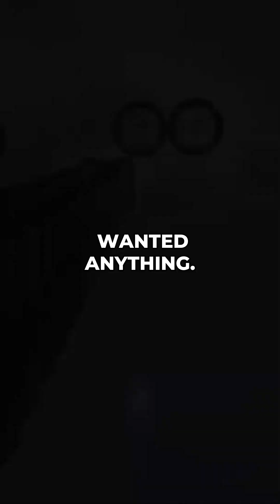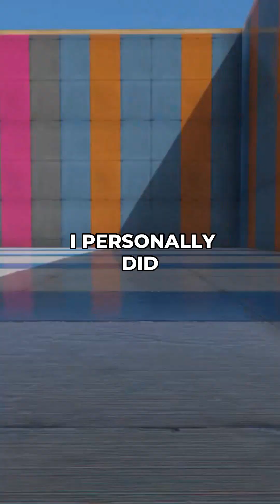AITA For Calling Out My Family Member For Their Clear Favoritism?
📌 More Stories? 📌

00:00 - Aita For Abruptly Leaving Father'S Day Lunch?
02:14 - My Thoughts
02:29 - Aita For Crying And Not Wanting To Go On A Family Vacation?
04:26 - My Thoughts
04:34 - Aita For Always Trying To Hide My Food From My Family?
06:19 - My Thoughts
06:34 - Aita For Commenting On A Sensitive Situation For My Friend After They Were Disrespectful Towards Me And My Fiancé?
08:44 - My Thoughts
08:54 - Aita For Addressing An Issue With My Sibling After Our Parent'S Funeral?
10:44 - My Thoughts
11:00 - Aita For Calling Out My Family Member For Their Clear Favoritism?
12:56 - My Thoughts